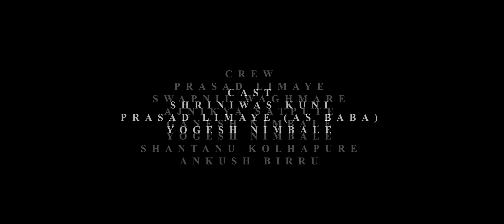SHUT OUT | Full short film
Shut out is a horror short film

Directed By - Onkar Halkhede
Director Of Photography - Kaustubh Bargaje
Cast-
Shriniwas Kuni
Yogesh Nimbale
Prasad Limaye

Crew-
Prasad Limaye
Ajinkya Satpute
Ganesh Nimbale
Shantanu Kolhapure
Ankush Birru
Yogesh Nimbale

AN IM NONSENSE FILM